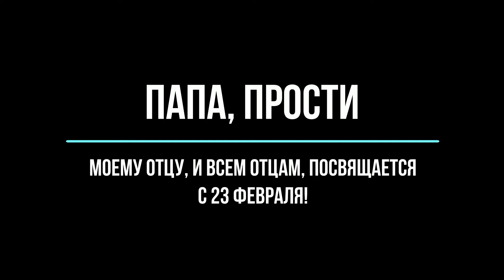Папа, прости (авторская песня/ инструментал: пианино/гитара/ все сам)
Эта песня не линейная - стоит дослушать до конца.

Проснулся в воскресенье в 6.30.
Почему-то вспомнил, как складывалось мое с отцом общение.Написал стихи.
В 7.30 заснул.
В понедельник набросал пару тактов.
Во вторник составил куплеты с припевами, спел.
В среду вечером все было готово.
Строго не судите. Делаю все в кустарных условиях - в спальне.
Посвящается моему отцу, и вообще отцам - мужики, вы молодцы